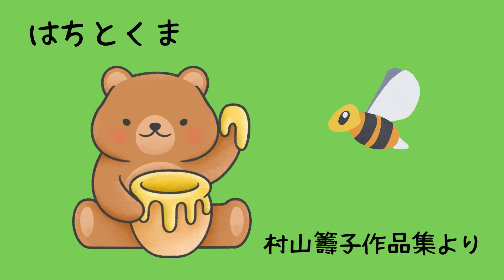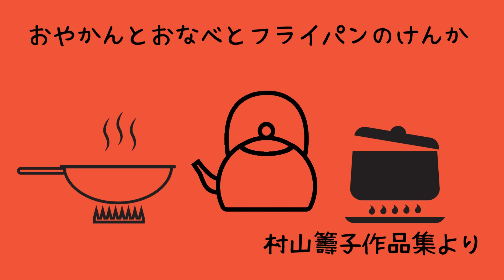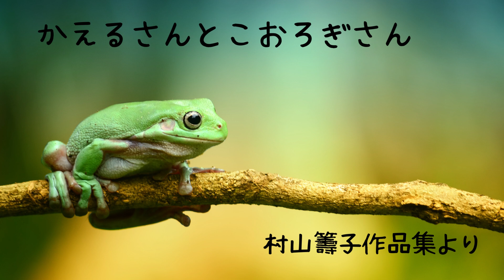【朗読】村山籌子作品集より③「のんきなおいしゃさん」「はちとくま」「ギッコンバッタン」「おやかんとおなべとフライパンのけんか」「もしもあめのかわりに」「みみずくさん」他 朗読・あべよしみ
『村山籌子作品集』JULA出版局　より朗読させていただきました。

【もくじ】
00:00 　のんきなおいしゃさん
03:23　はちとくま
05:35　ギッコンバッタン
06:16　おやかんとおなべとフライパンのけんか
07:52　もしもあめのかわりに
08:28　みみずくさん
09:47　かえるさんとこおろぎさん
13:11　けがをした大かぜくん
17:52　かさをかしてあげたあひるさん
21:36　耳ながさんとあひるさん

村山 籌子
（むらやま かずこ、1903年（明治36年）11月7日 - 1946年（昭和21年）8月4日）は、日本の児童文学作家。動物や野菜などを主人公とした、ユーモアとウイットにあふれる童話を多数執筆した。夫は画家・小説家・劇作家・演出家として知られる村山知義。

こちらでは様々な児童文学作品を中心に投稿してゆきますので、どうぞよろしくお願いいたします。